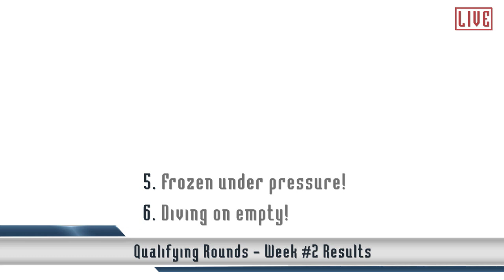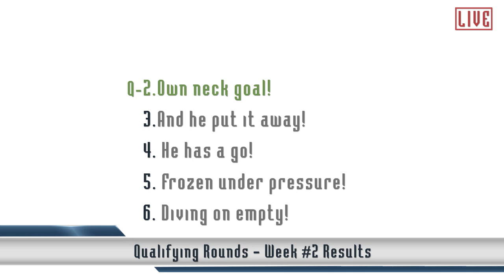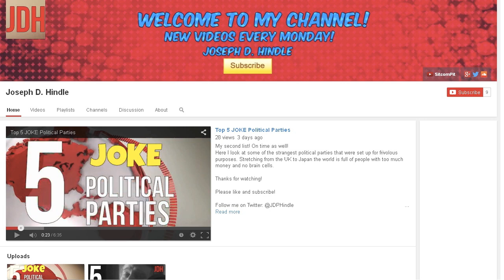FIFA 15 - Bulls#¡t Goals of the Week - Tournament Style - QR - Week #2 Results - S1:E4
Wow, what a busy episode this is footballers!  The results from week #2 are finally here, and a new reoccurring segment called "Spotlight On..." is starting today!  Did your favorite bulls#¡t goal move on to the next round?  What exactly is Spotlight on?  Well, you gotta watch to find out!

Would like to follow Retro Footballer on other social media sites? Here are Retro Footballer's social media links: